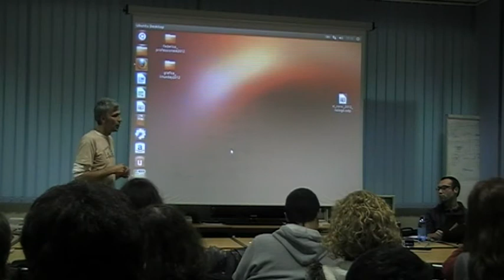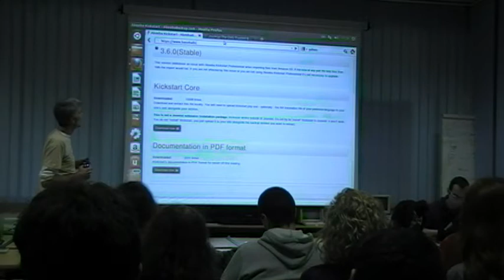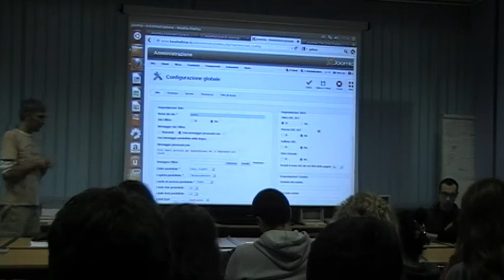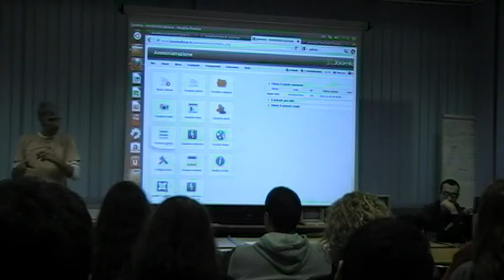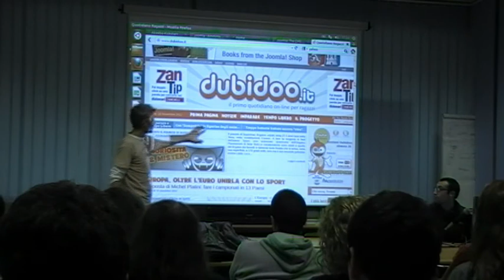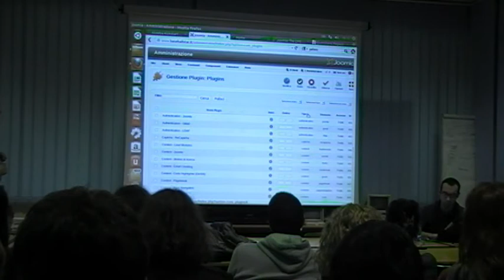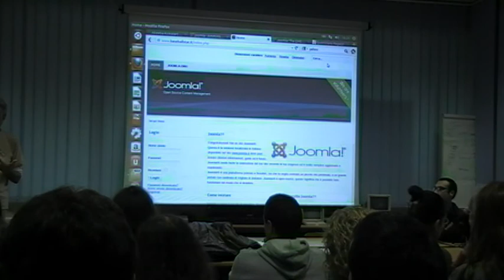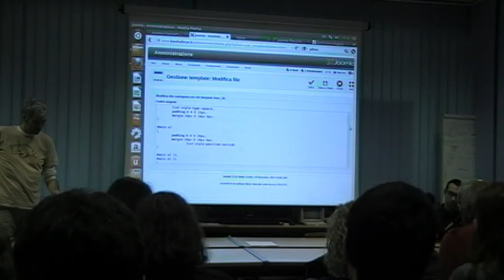2012-11-16 --- GuruAtWork - Corso Joomla - Marco Berni e Ricardo Bucci - Lez.01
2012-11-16 --- GuruAtWork - Corso Joomla - Marco Berni e Ricardo Bucci - Lez.01